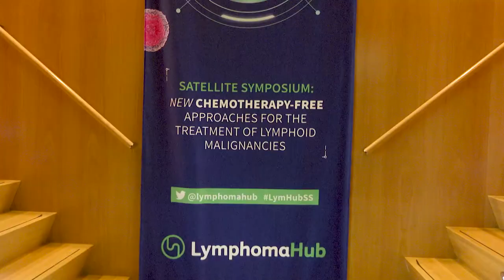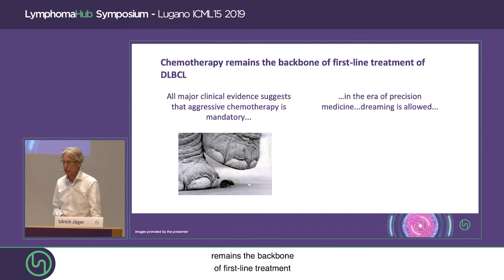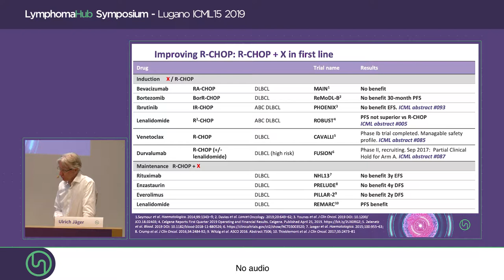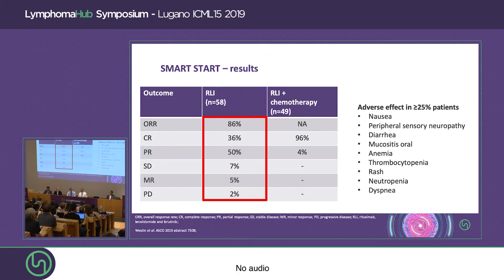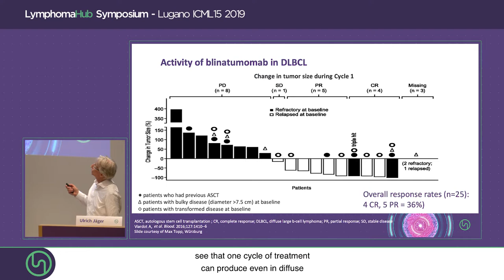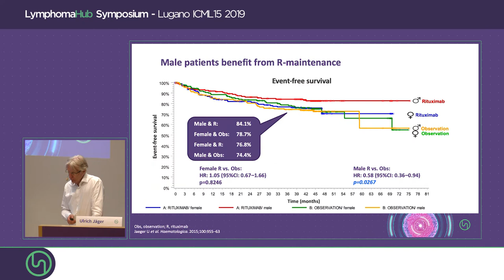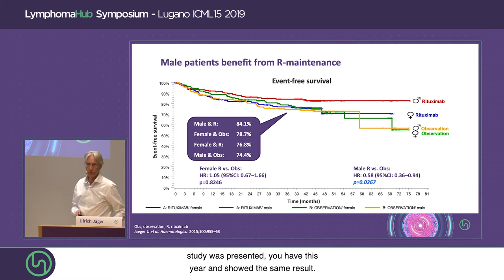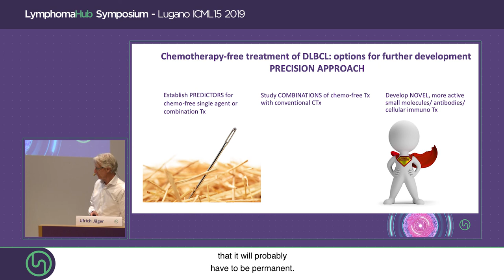Lymphoma Hub Satellite Symposium 2019 | DLBCL- chemotherapy-free regimens - Ulrich Jäger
The Lymphoma Hub Satellite Symposium at 15-ICML brought together an international panel of experts to discuss the novel chemotherapy-free treatment approaches for lymphoid malignancies.

Professor Ulrich Jäger, Medical University of Vienna, Vienna, AT, the first speaker, summarised the status of DLBCL treatments, with chemotherapy still firmly the mainstay of first-line therapy, despite studies investigating additions to the primary R-CHOP regimen (rituximab, cyclophosphamide, doxorubicin, vincristine, and prednisolone). An example is the Smart Start trial recently presented at the 2019 American Society of Clinical Oncology (ASCO) annual meeting and the 15th International Conference on Malignant Lymphoma 2019 (15-ICML) meeting.

The data suggest that the use of rituximab, lenalidomide, and ibrutinib (RLI) as an induction treatment (prior to any chemotherapy) of non-germinal center (non-GCB) DLBCL results in high overall response rates (ORR) of 86% (after two rounds of RLI) and 100% when followed by chemotherapy treatment. Links to the summary of the  Smart Start trial data (click here) and to the interview with Dr. Westin (click here) are provided. Prof. Jäger highlighted that maintenance therapy is currently the only area where chemotherapy-free treatment options have demonstrated a benefit, referring to the REMARC trial. In REMARC, elderly patients with DLBCL showed significant improvement in progression-free survival (PFS) when lenalidomide maintenance was given for 24 months following a complete or partial response to R-CHOP. In terms of chemotherapy-free treatment for relapsed/refractory (R/R) DLBCL, several options have been used, including ibrutinib, ibrutinib+nivolumab, lenalidomide, lenalidomide+obinutuzumab, an EZH2 inhibitor, blinatumomab, pembrolizumab, obinutuzumab+venetoclax, tafasitamab+lenalidomide, and CAR-T cells. A summary table of ‘true chemo-free’ therapies for R/R DLBCL as shown by Prof. Jäger can be seen in the slides above.

Prof. Jäger pointed out the variability of responses to these R/R chemotherapy-free therapies and the need to consider patient genetic profiles to determine appropriate options. He concluded by presenting two case studies of patients who were treated with truly personalized chemotherapy-free drugs, chosen to match their tumor mutation. A patient with MYD88 mutated DLBCL achieved a lasting response to ibrutinib therapy, and another with MUM1 positive DLBCL remains in third CR after treatment with lenalidomide. Prof. Jäger suggested that functional drug screening may be the way forward for the chemotherapy-free treatment of patients with DLBCL.